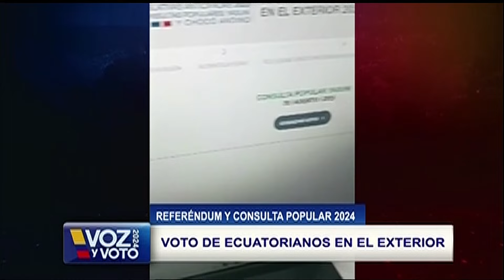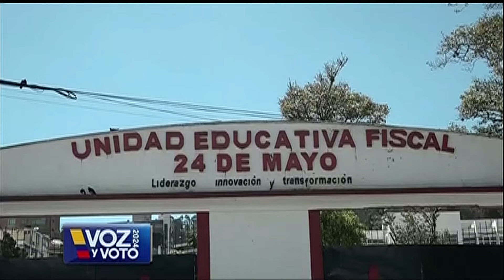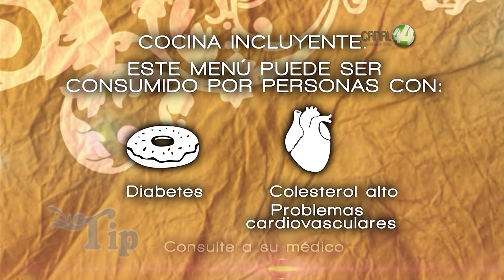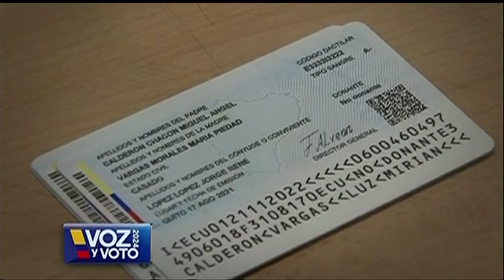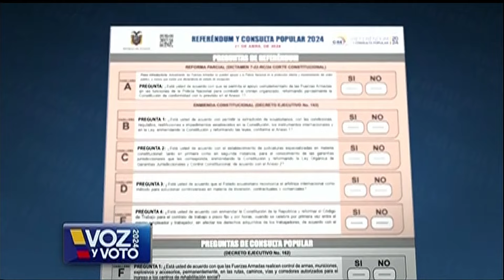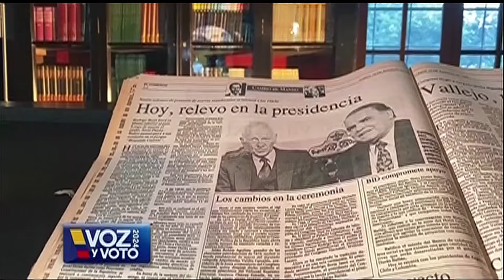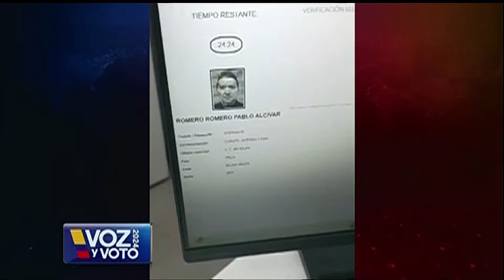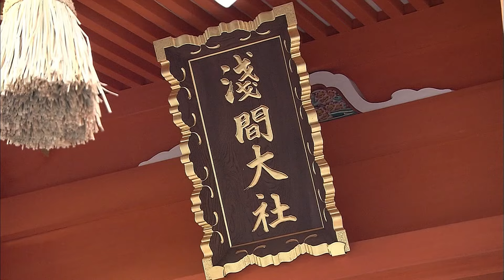Noticias 7 I Consulta Popular / Referéndum 2024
Noticias 7 I Consulta Popular / Referéndum 2024 BL2